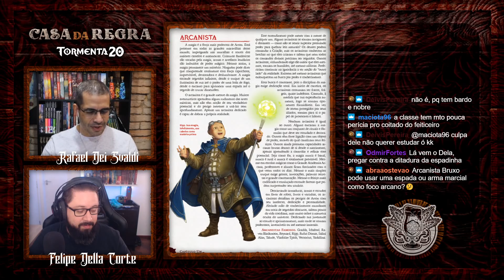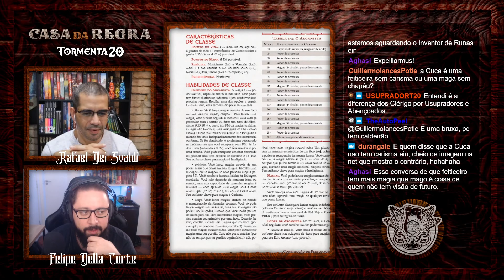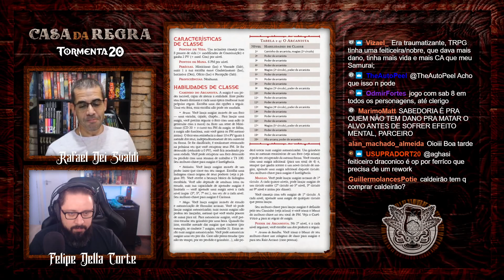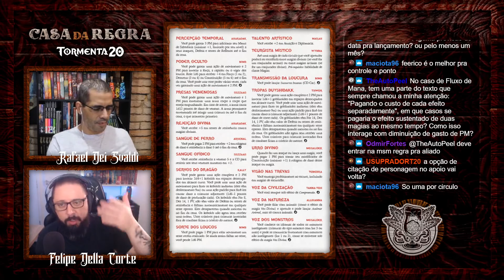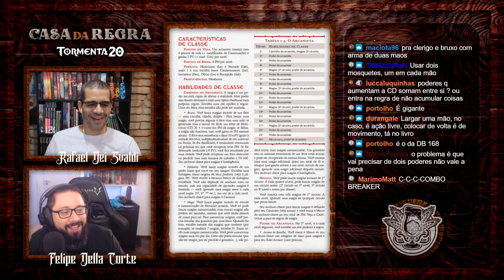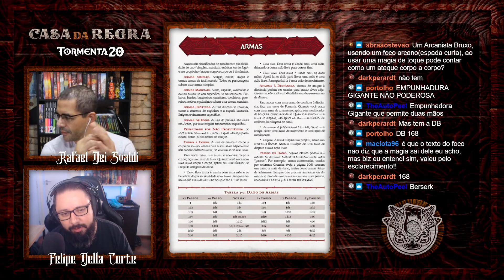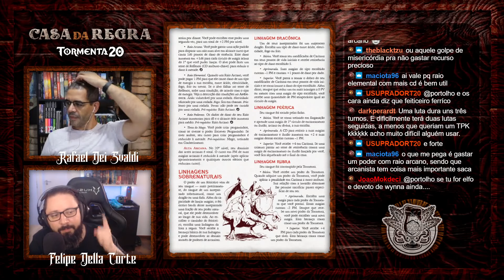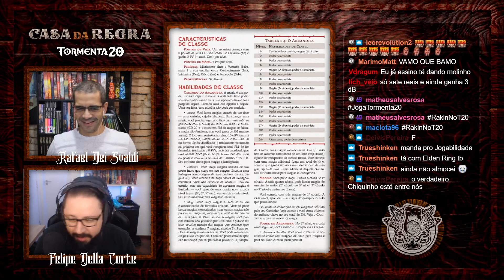Tormenta20 - Casa da Regra - Classes: Arcanista, parte 1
Acompanhe ao vivo e interaja com os participantes toda quinta-feira, ao meio-dia,

Della e Rafael Dei Svaldi falam sobre as regras da classe Arcanista!